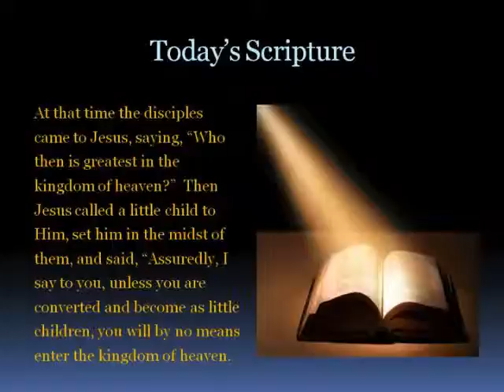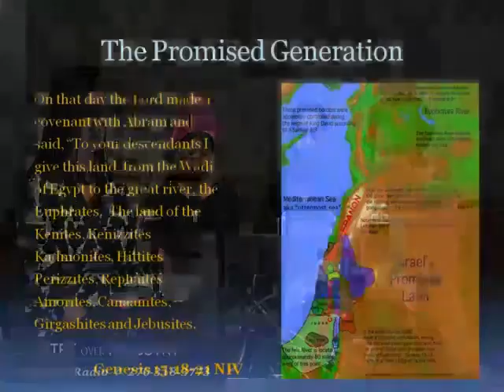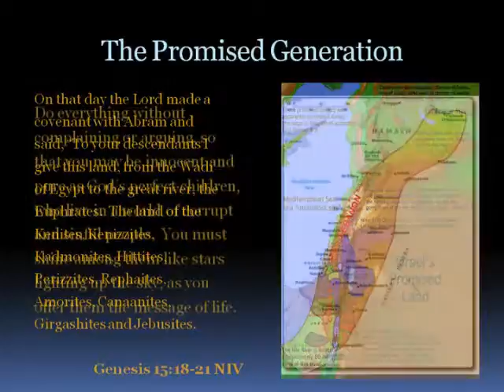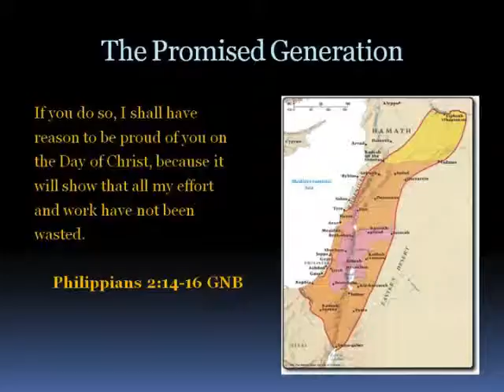Vessel Radio: Bullying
The Vessel – Ministry over Industry: Is a one hour live, interactive, broadcast designed to inspire, empower, encourage and provide hope to people all over the world. The Vessel shares new music & spoken word from up & coming artist, musicians & poets, all while maintaining a firm belief in providing Ministry Over Industry. From financial matters, news in your local communities, to topics and events happening globally; The Vessel discusses it all, but also provides a Christ-centered perspective. Broadcasting in ALL 50 States and over 135 countries, The Vessel can be both HEARD and SEEN (Radio You Can Watch) every Tuesday from 7 pm to 8 pm on WLVS Radio the largest Live Streaming-online station in the United States.